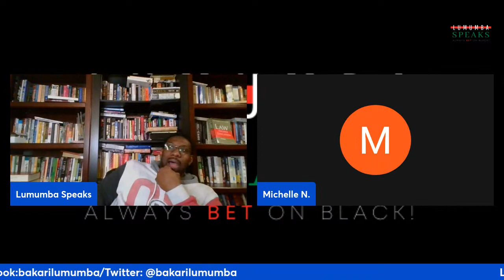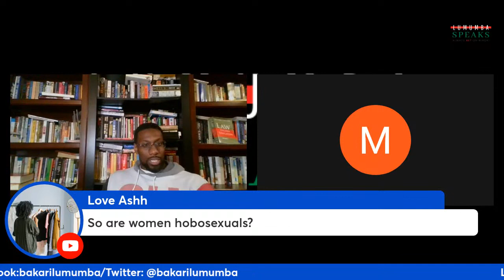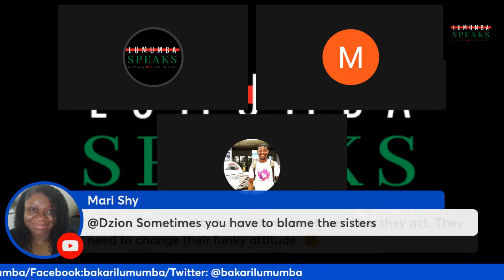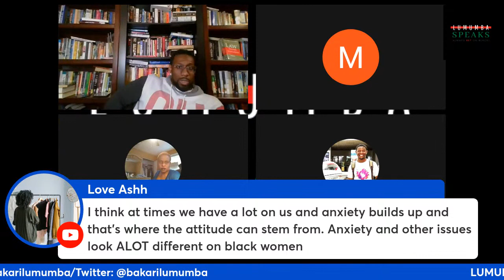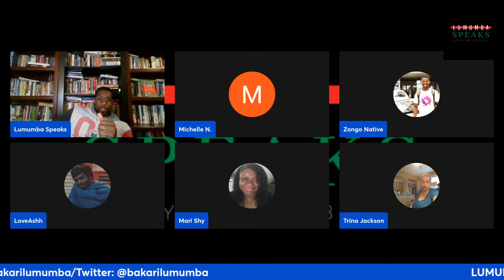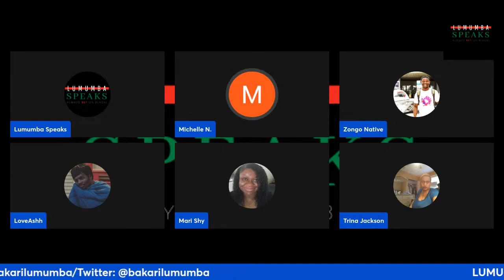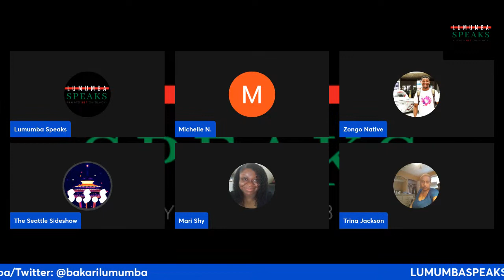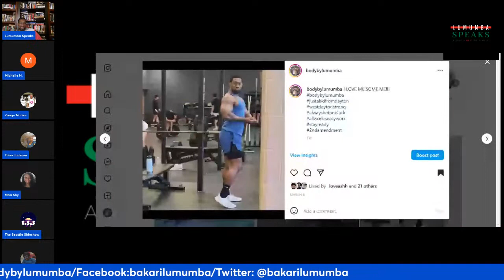Husband-Son Crisis: The Rise of the Hobosexual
Peace, family, I am back to stir the pot with another controversial topic. The Husband-Son Crisis: The Rise of the Hobosexual.